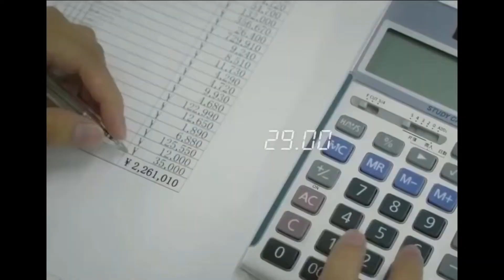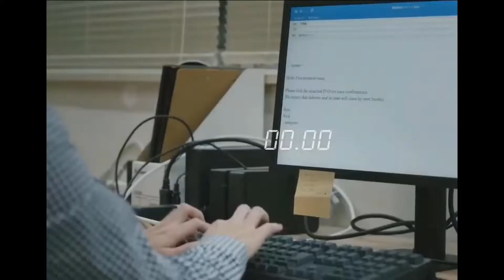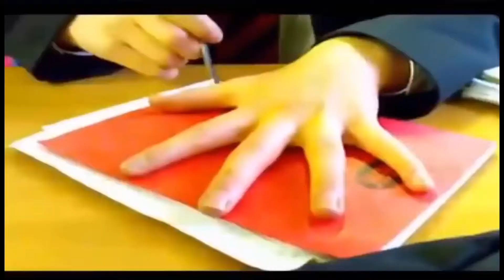FASTEST WORKERS IN THE WORLD GOD LEVEL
HERE IS THE COMPILATION OF SOME OF THE FASTEST WORKER IN THE WORLD.